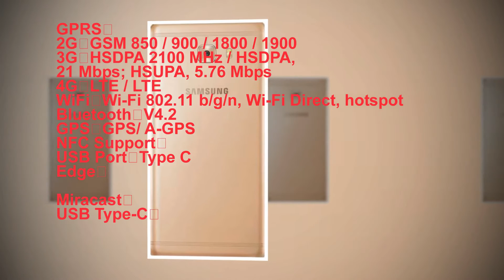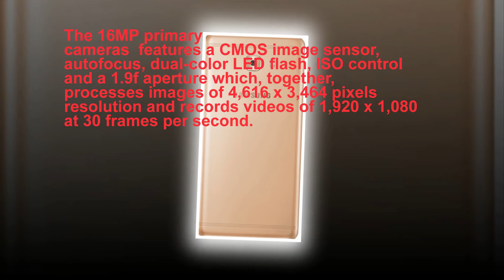Samsung Galaxy C9 Pro, Fingerprint sensor, 64 GB + 256 GB Expandable, Dual SIM: Nano + Nano.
Samsung Galaxy C9 Pro, Fingerprint sensor, 64 GB + 256 GB Expandable, Dual SIM: Nano + Nano.C9. C9 Pro